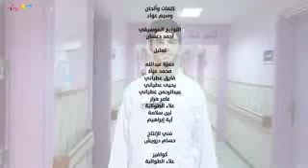جديد المنشد عبد القادر صباهي -عبد لله